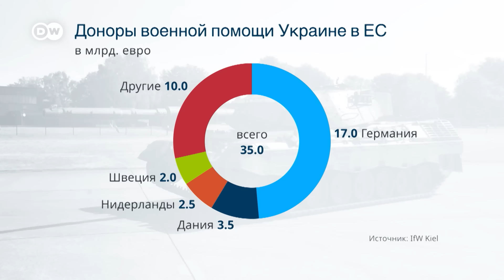Орбан прекратил блокаду: ЕС предоставит Украине 50 миллиардов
Пакет макрофинансовой помощи Киеву объемом 50 млрд евро на 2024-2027 годы принят. Что будет с военной помощью и какие еще темы обсуждались на нынешнем внеочередном саммите ЕС?